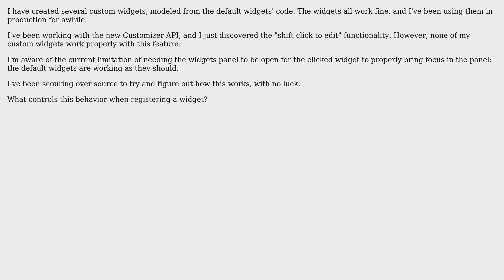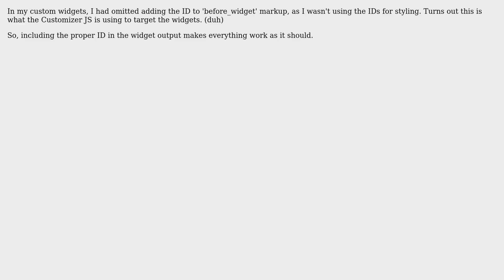Wordpress: How to enable "shift-click to edit this widget" functionality on a custom widget?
With thanks & praise to God, and with thanks to the many people who have made this project possible! | Content (except music & images) licensed under cc by-sa 3.0 | Music | Images & others | With thanks to user SkyShab user kaiser and the Stack Exchange Network Trademarks are property of their respective owners. You are responsible for your own actions.